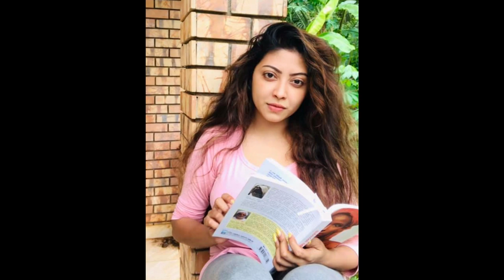Kiya Denna Adare Tharam (කියා දෙන්න ආදරේ තරම්) | Episode 137 | 15th Desember 2021/adare tharam /L233